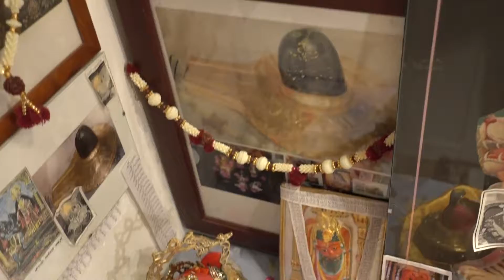Aruna & Hari Sharma 1st Day Navratri Poojan in Uppsala Frödingsgatan home, Oct 01, 2016